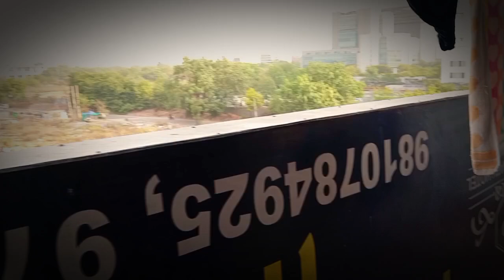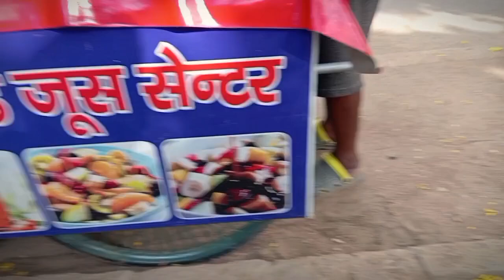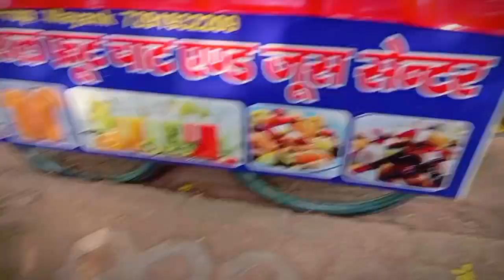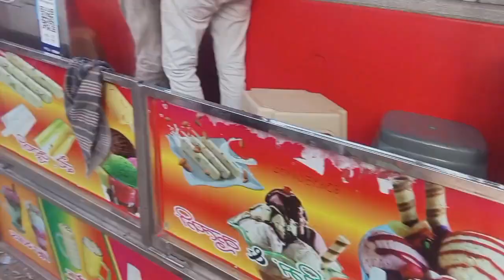||Gurgou Sarad Market par huii ITNAA Veed Aakhir Kyu? 😱🤭|| VLOG 3 PART❤️||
||Gurgou Sarad Mark par huii ITNAA Veed Aakhir Kyu? 😱🤭|| VLOG 3 PART❤️||
this is vlog part 3 of india series

plzz support me gyes